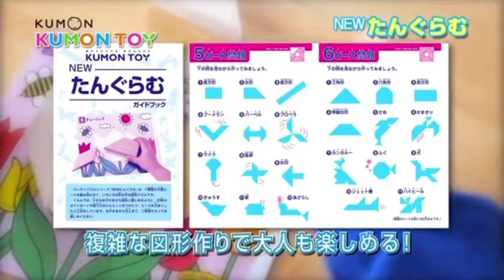KUMON 益智七巧板 (3歲以上)